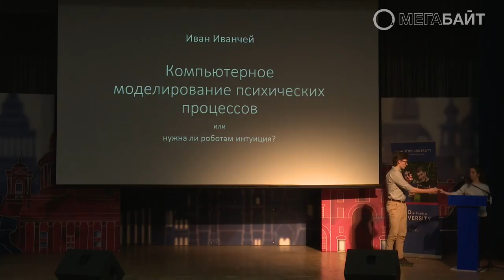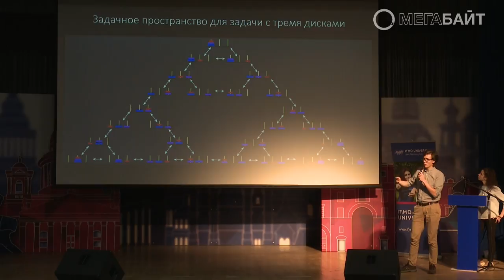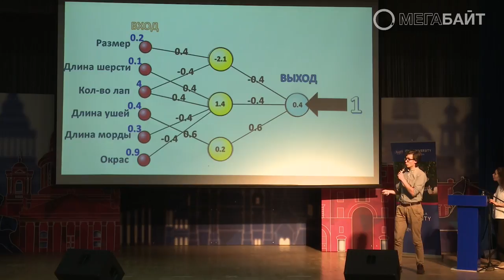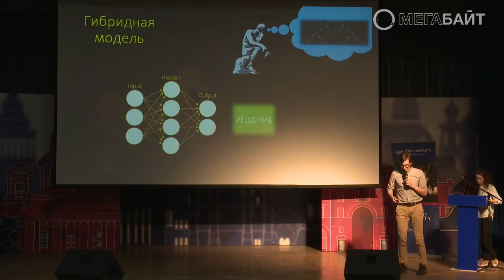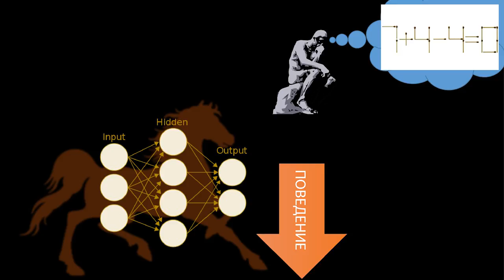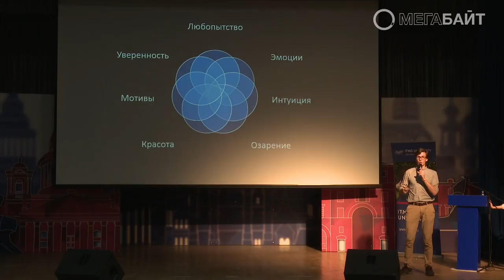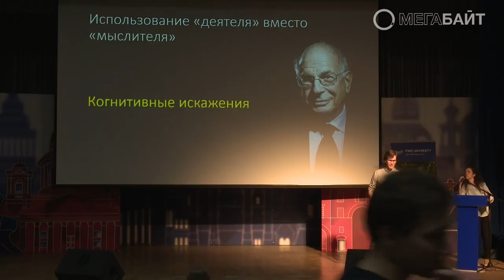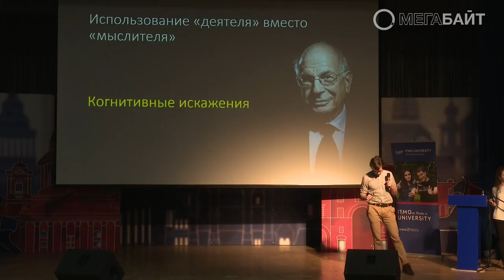Иван Иванчей - Компьютерное моделирование психических процессов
Иван Иванчей — кандидат психологических наук, научный сотрудник СПбГУ. Область научных интересов: неосознаваемые процессы переработки информации, научение, сознание, вычислительное моделирование когнитивных процессов. Автор нескольких онлайн-курсов по анализу данных.

Когнитивная психология с самого начала своей истории описывала человека как вычислительную машину. Иван расскажет о ключевых моментах развития этого пути исследования человека, к чему он привёл на сегодняшний день и как учёные моделируют такие таинственные и, как кажется, присущие только человеку процессы, как интуиция, предвидение, инсайт и уверенность.